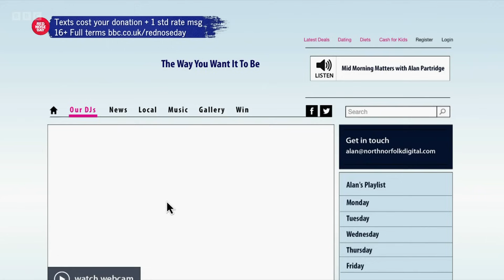Alan Partridge - 2024 - Comic Relief [BBAPBF]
If you're an Alan Partridge fan you should be part of the BBAPBF group on facebook. Well, if you can get in - they don't like strangers.